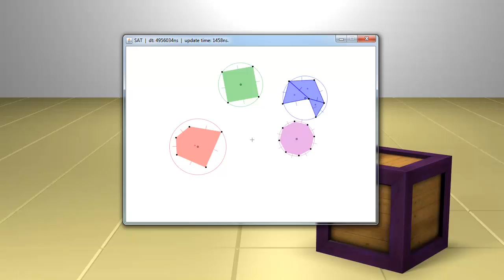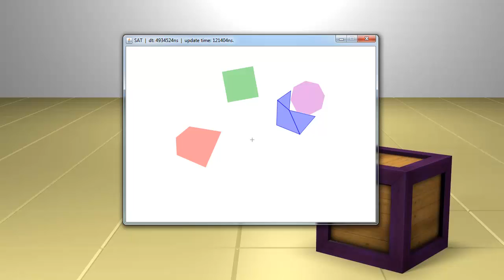Concave collision detection using the SAT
Concave objects are made up of smaller convex polygons that are tested individually with the SAT. The black lines in the middle are the MTVs (Minimum Translation Vectors). They are calculated in order to translate the polygons out of intersection.